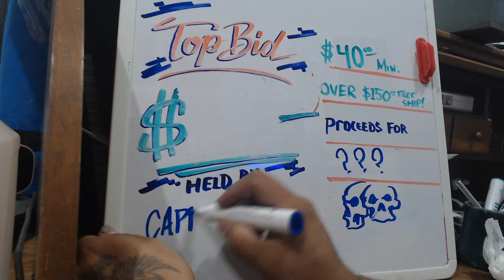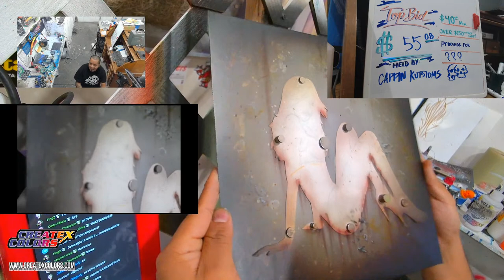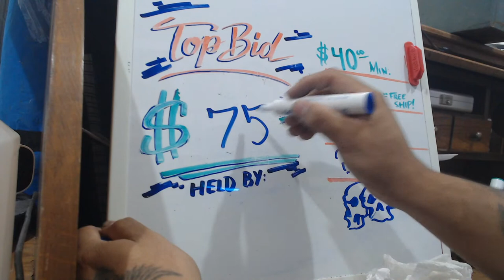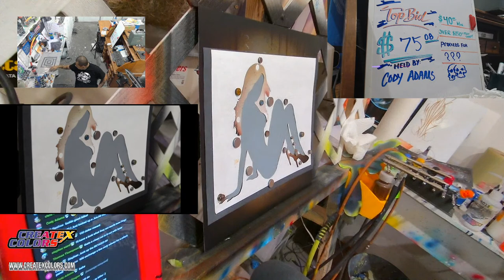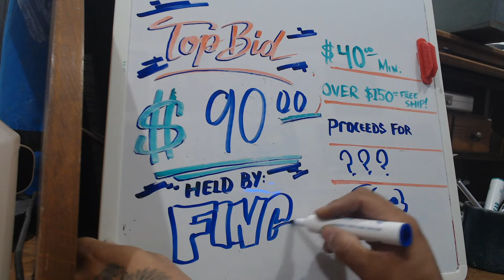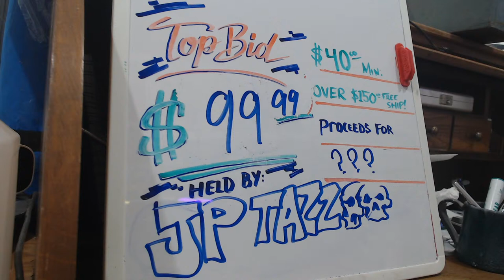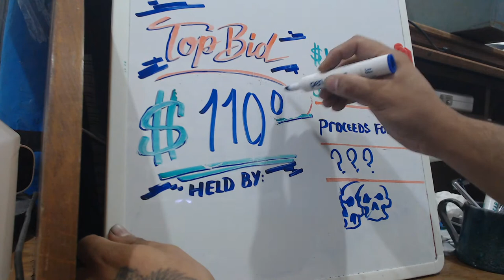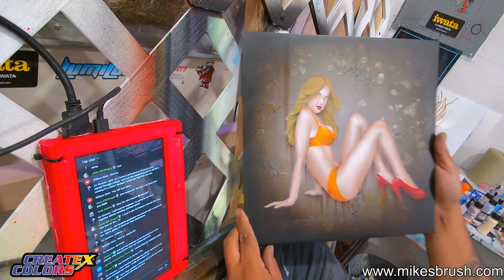The Pinup Panel - Skull Squad series #5